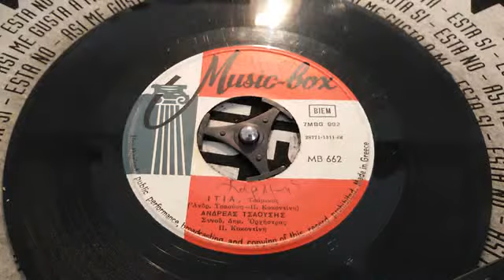ΙΤΙΑ ΑΝΔΡΕΑΣ ΤΣΑΟΥΣΗΣ MP4 360p MPEG4